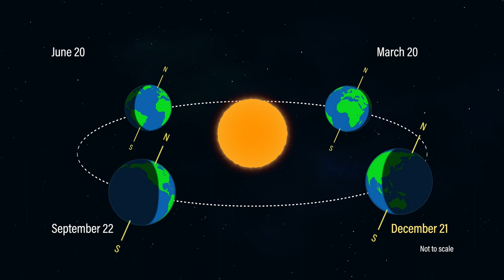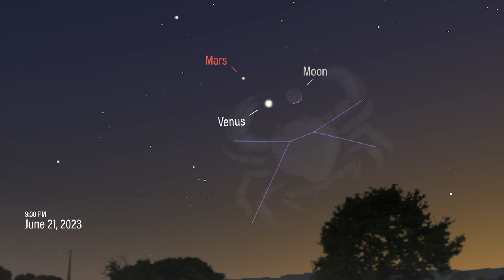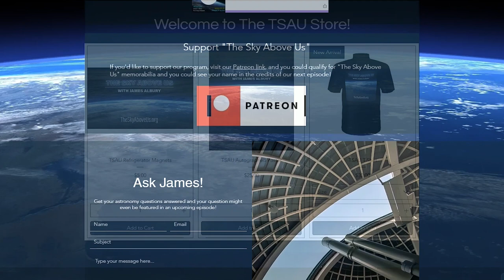TSAU 2023 008 A Solstice Lunar Planetary Triangle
TSAU 2023-08

“A Solstice Lunar-Planetary Triangle”

Chapters:

0:19 Welcome to The Sky Above Us​

Stellar:
Bill & Claudia Dishong
Janis & Carlos Hernandez
Jonathan & Dawn Garrison
Daryl Mullee
David Durkee

Planetary:
Jim Hill
Terry Smiljanich
Chuck Broward (in memoriam)

Lunar:
Joy Waller
Matthew Chopp
S. Latin Adidi
Stanley Henderson (in memoriam)